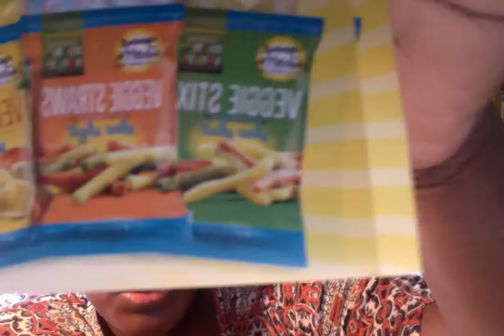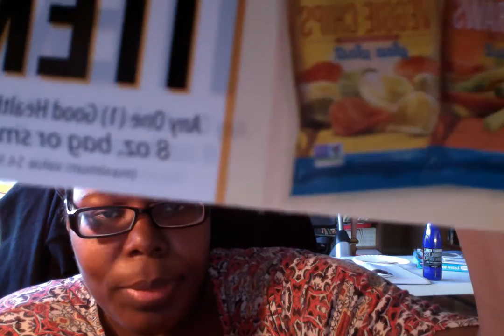GIVEAWAY GIVEAWAY TIME!!